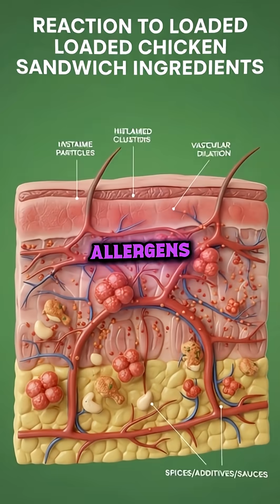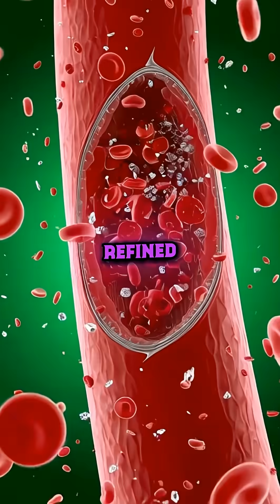You Eat a Loaded Chicken Sandwich… THIS Happens Inside Your Body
What really happens inside your body after eating a Loaded Chicken Sandwich? 🍔🍗

This ultra-realistic 3D medical animation follows the journey from ingestion to digestion, nutrient absorption, energy release, and potential side effects — all visualized with cinematic anatomical precision.

🔬 In this video, you’ll see:

How proteins, fats, and carbs are broken down

How nutrients enter the bloodstream

Muscle nourishment and brain activation

Sugar spikes, inflammation, and metabolic fatigue

Created using Unreal Engine 5, Octane Render, and medical-grade CGI, this short delivers science-based visualization in a cinematic format.